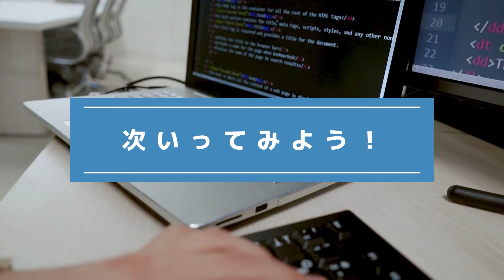『間違い探し』写真で脳トレ！ #763 「大砲のある街」「凍てつくウェア」「PENTAX」【高難易度】｜Find the difference game in photos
▼目次▼
00:00　オープニング_Opening
00:17　問題①：「大砲のある街_City with cannons」
01:54　問題①の答え_answer
02:17　問題②：「凍てつくウェア_Frozen Wear」
03:55　問題②の答え_answer
04:18　問題③：「PENTAX_PENTAX camera」
05:56　問題③の答え_answer
06:16　エンディング_ending